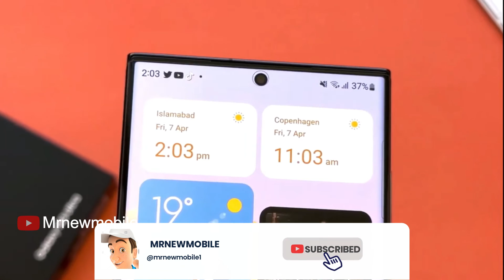Samsung Galaxy S25 Ultra - APPLE IS IN TROUBLE!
Samsung Galaxy S25 Ultra is rumored to continue Samsung's legacy of sleek design and cutting-edge displays. With a potential flat design and rounded corners, it's set to be both elegant and user-friendly.

✅Please Supports Us for the best deal Amazon Black Friday
✅Apple iPhone Series
✅Apple Accessories
✅Apple Watch Series

✅Samsung Galaxy Series
✅All Samsung Galaxy Phones
✅Samsung Galaxy Watch's
✅Samsung Accessories

✅All Other Smartphones

✅Amazon Kids
✅Amazon Kids Wear
✅All Amazon Kid iTems

✅Amazon Fashion
✅Adult Fashions

✅Galaxy Watches